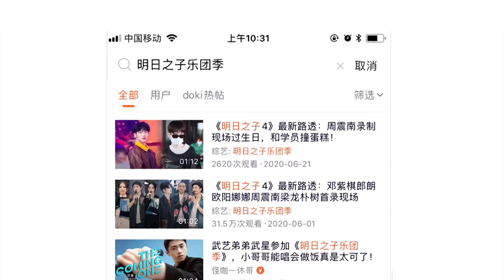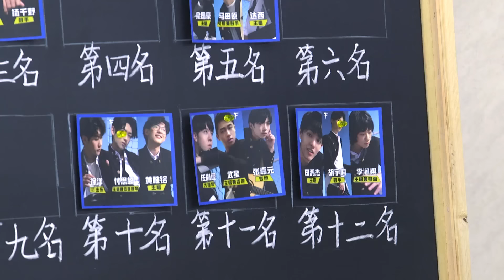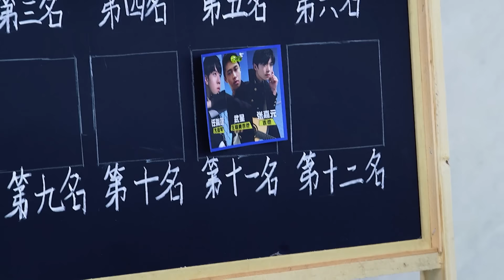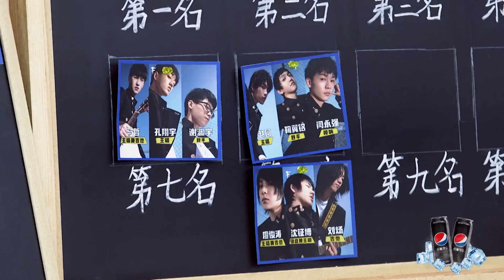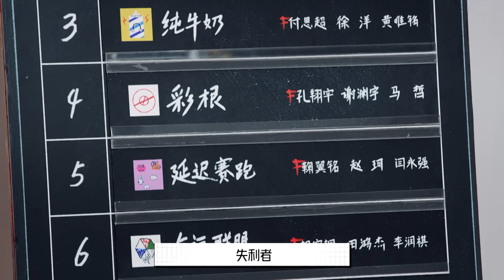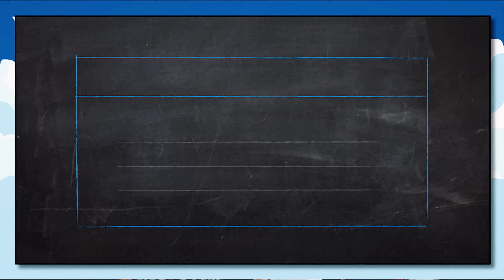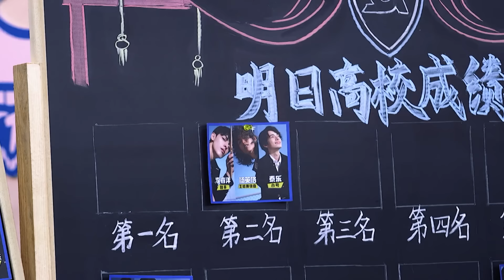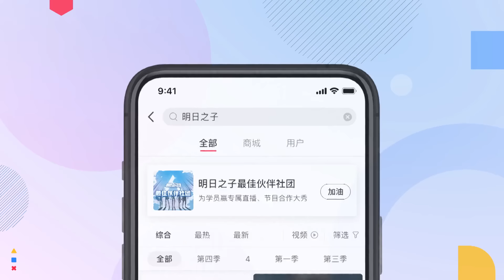ENG SUB【明日之子SUPERBAND】完整版第4期：3人乐团公演，上下舞台置换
《明日之子第四季》是由腾讯视频出品的新生代乐团选拔节目。该节目由邓紫棋、郎朗、欧阳娜娜、周震南和梁龙组成“明日教师团”，分别从唱作实力、器乐演奏、舞台经验、音乐态度等角度，在热血高校的背景设定下，助力喜欢音乐的年轻人找寻志同道合的乐团伙伴，共同背负梦想，最终组建一支有态度、有实力的五人新生代乐团。
▶7月12日首播，每周日晚上八点更新一期
▶嘉宾：邓紫棋、郎朗、欧阳娜娜、周震南、梁龙